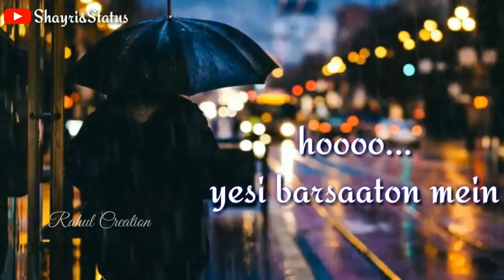Bheegi Bheegi Raaton Mein - Whatsapp status | Adnan Shami | Piyush Shankar | Love status